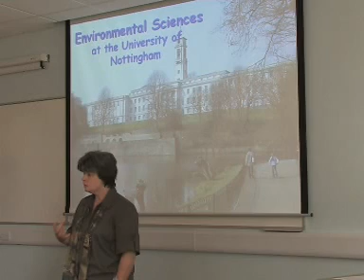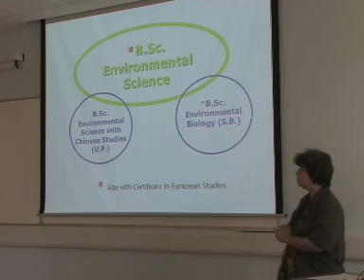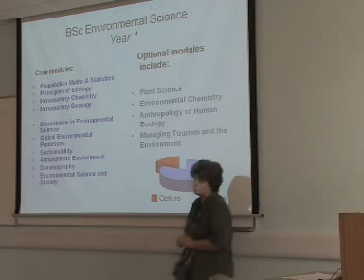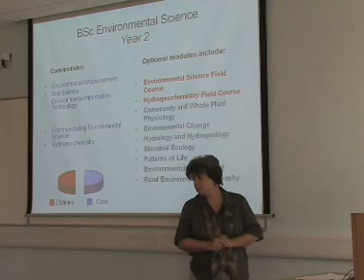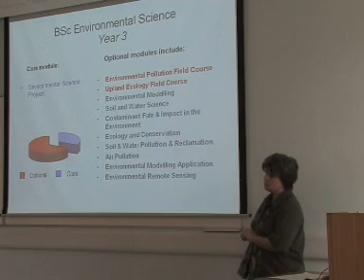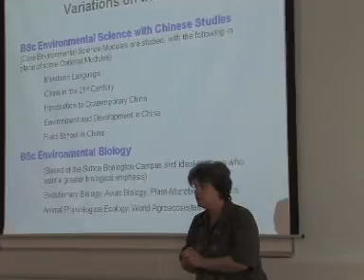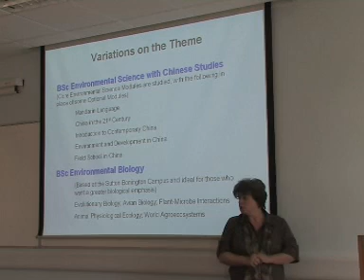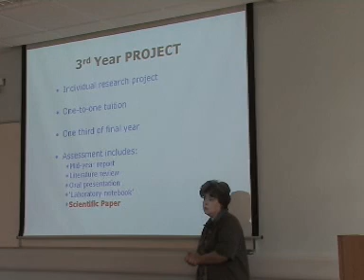Environment Courses -Environmental Science Part I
This talk was organised by the Centre for the Environment at the University of Nottingham, UK. The purpose was to inform perspective students about the variety of environment degrees currently offered. The person featured is Dr. Helen West from the School of Biosciences.